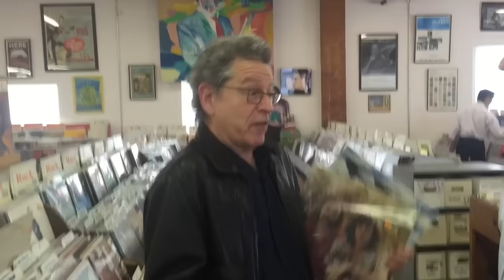A Record Surplus Encounter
While shopping at Record Surplus in Los Angeles a while back, I ran into an Analogplanet.com reader and we talked about, what else?